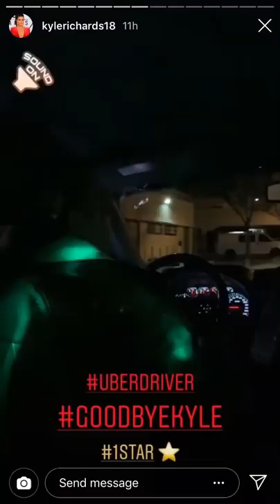Kyle Richards Mocks Ken Todd’s “Goodbye Kyle” Comment in Front of Lisa Vanderpump’s SUR Restaurant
The Real Housewives of Beverly Hills star Kyle Richards mocked Ken Todd’s “Goodbye Kyle” comment while standing outside of Lisa Vanderpump’s SUR restaurant.